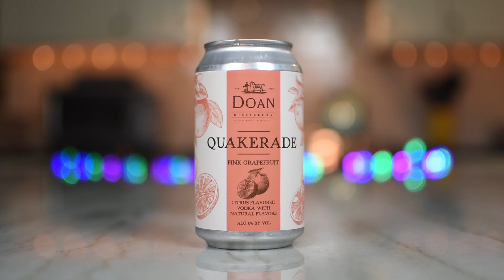Doan Distillery Pink Grapefruit Quakerade Review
On today's episode of A Tasting at The Murder Table, we're reviewing yet another parting gift form our mid-November visit to Boardroom Spirits in Lansdale, PA. This time around we're sampling a canned cocktail created by Doan Distillery of Quakertown, PA.

Pink Grapefruit Quakerade is what we'll be sampling. Here's a bit more information about it:

"Quakerade - Pink Grapefruit - is a Doan Distillery light, refreshing, and non-carbonated craft cocktail in a can. The recipe for Quakerade was inspired by the idea that beverages should be light and refreshing and not heavy and filling. 160 Calories."

We like pink grapefruit. We also like beverages that are light and refreshing. But did we like this particular pink grapefruit concoction? Click the play button to find out.